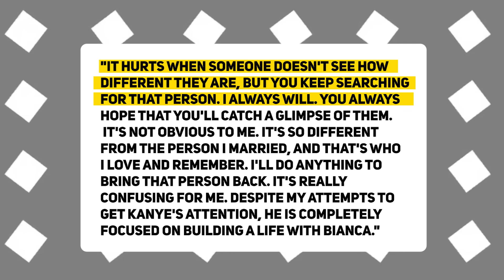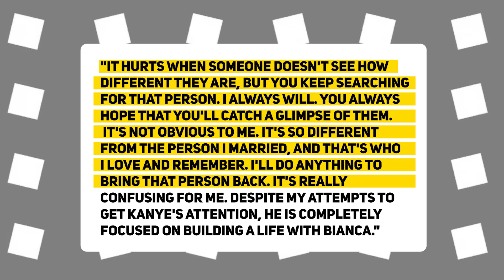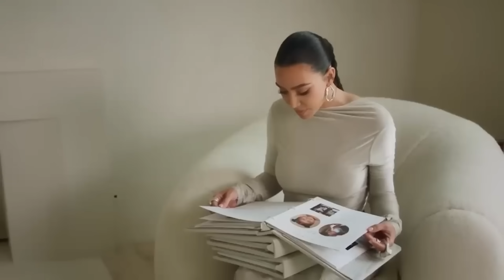Kanye West Finally SLAMS Kim Kardashian HATING Bianca Censori Being Pregnant